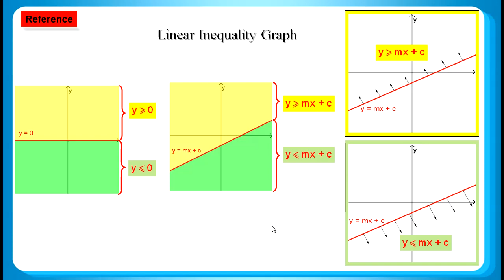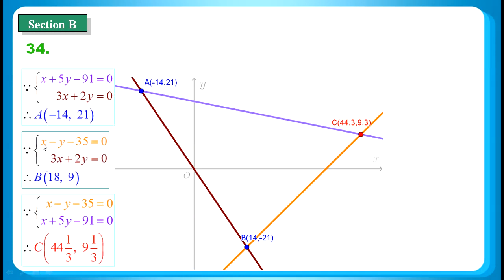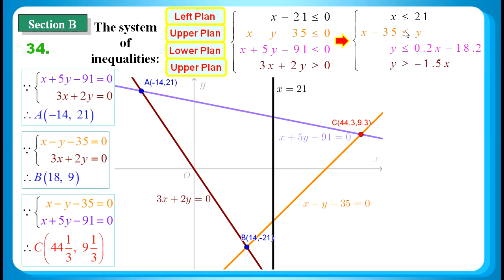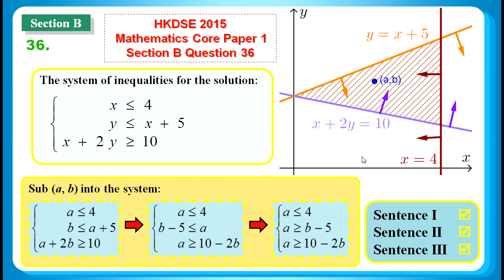HKDSE 2018 Maths Core Paper 2 Q34: Linear Programming 線性規劃 、 linear inequalities、Linear Equation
HKDSE 2018 Maths Core Paper 2 Q34: Linear Programming 線性規劃 、 linear inequalities 線性不等式組 、Linear Equation 直線方程